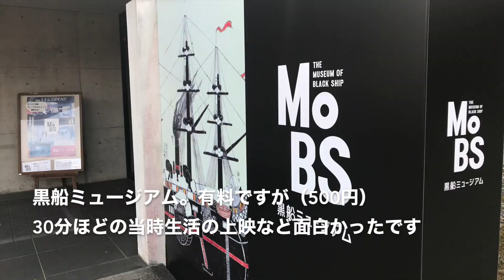下田公園外周と黒船ミュージアム 伊豆ツー2018其の６ DUCATI モンスター797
伊豆ツー3日目
最初の目的地あいあい岬を目指して宿を経ったものの
ノープランツーらしく下田市街地をウロウロ
ウロウロした割に成果がなく（調べもしなかったからです（爆）
ペリーロードに期待を込めて曲がります